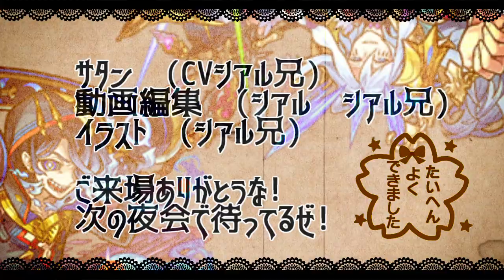【秘海の冒険船】高難易度「アポストロス」を攻略解説!!恐ろしい…初日オーブが溶けに溶ける【サタンの部屋】【モンスト】【トレノバ アドリン リッシュ】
ヒナタ　コカゲ　ミソラ

▼twitterだぜ！
▼動画の詳細
　▻編集ソフト:AviUtl
　▻録画ソフト:DU RECORDER
　▻配信ソフト:Streamlabs OBS